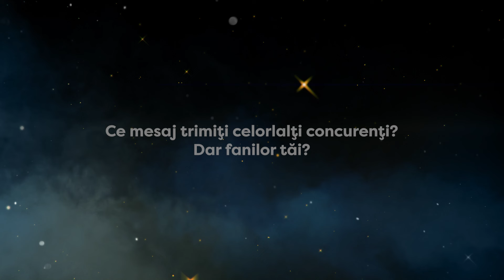SURVIVOR ALL STARS | Alexandra Duli se pregătește să dea totul în competiție